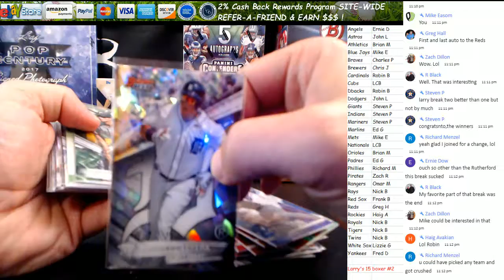15 Box Finest Chrome Break #2 Breaking Rainbow Recap